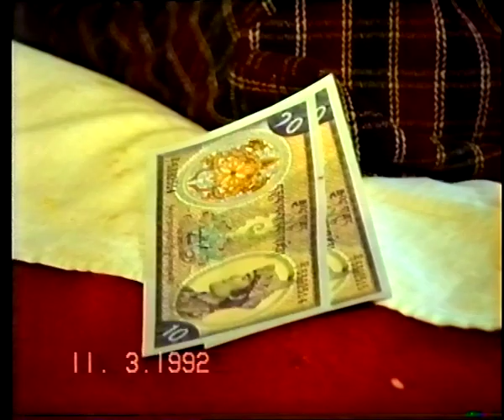04 Je Gendün Rinchen རྗེ་དགེ་འདུན་རིན་ཆེན་ལ་ན་མོ།